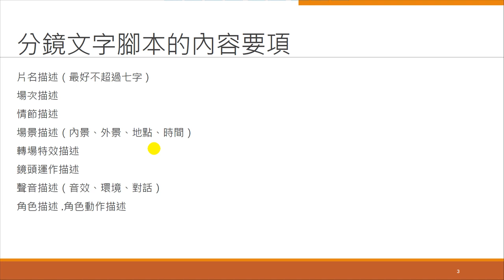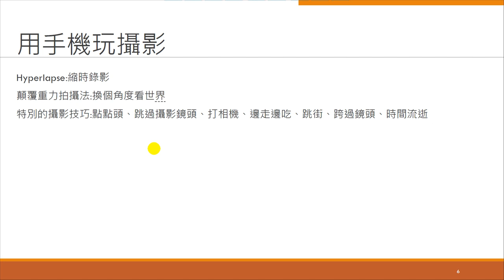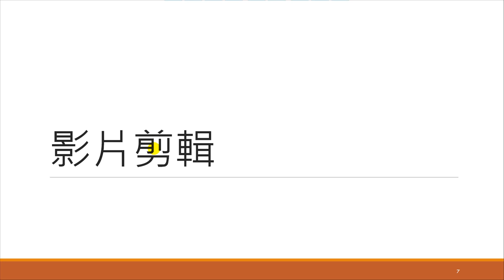微電影製作-01.微電影製作流程